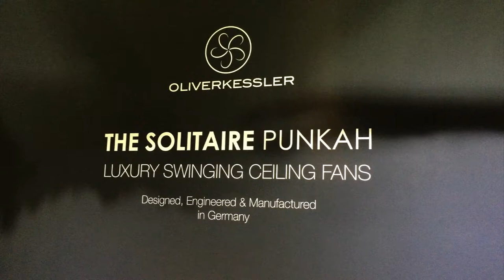The Solitaire Punkah Peacock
The Solitaire Punkah luxury swinging ceiling fan by Oliver Kessler Design at Maison & Objet Asia 2015.